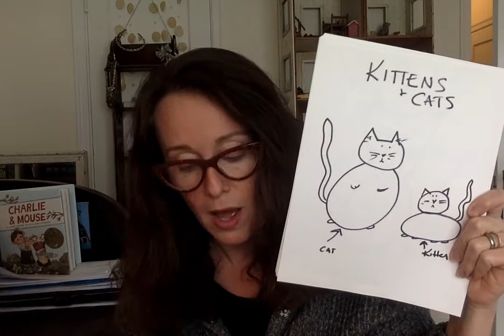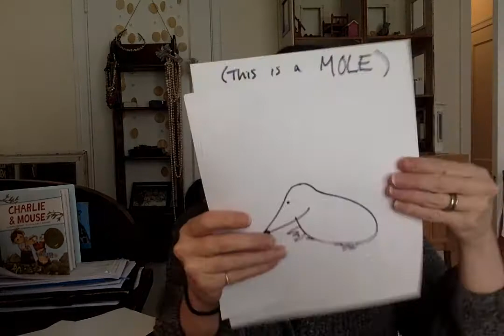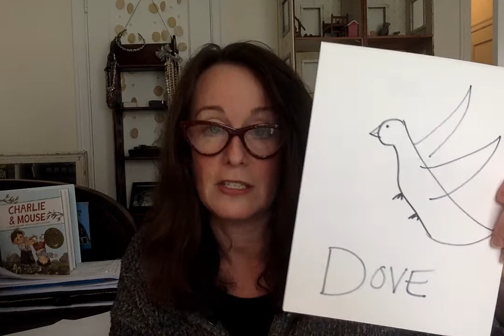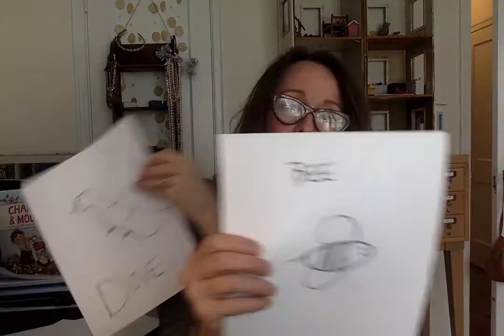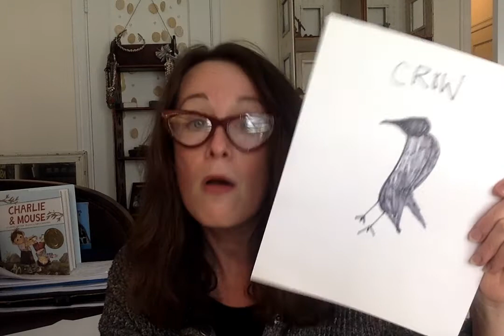THE BEASTLY COLLECTIVE: story time and art prompt, with picture book author Laurel Snyder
A short video of author Laurel Snyder, reading an UNPUBLISHED picture book. The story introduces different (interesting!) words for animal collective, and the author shares her own attempts at illustrating them. Kids are encouraged to pick on the animals to draw, as they remember the new word.

While this is an unpublished manuscript, you can find Laurel's books wherever books are sold, though she would LOVE if you purchased from her sister, at the Ivy Bookshop!